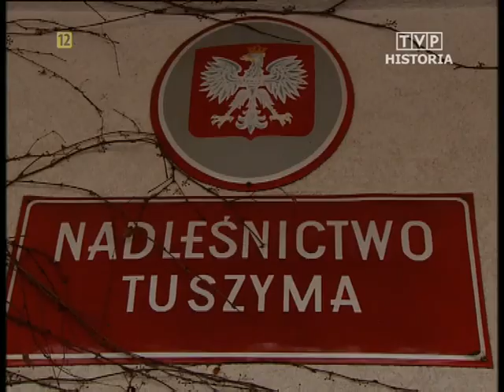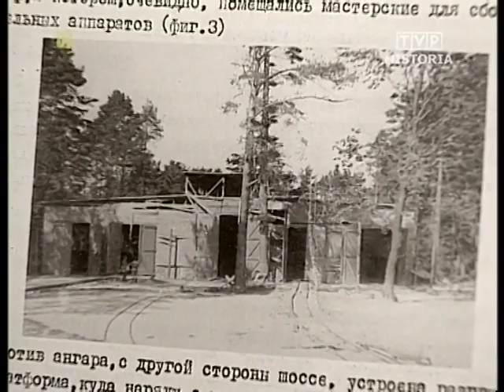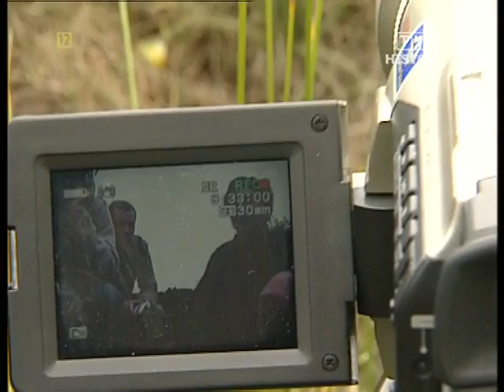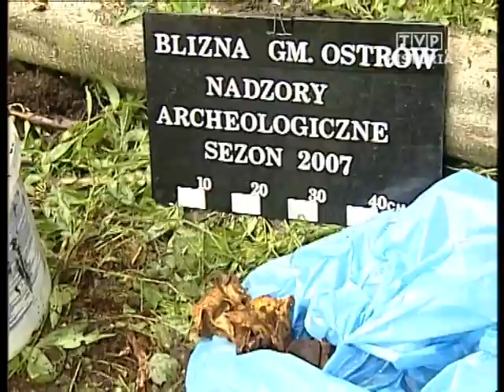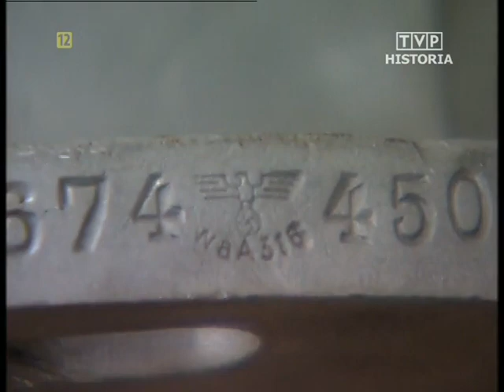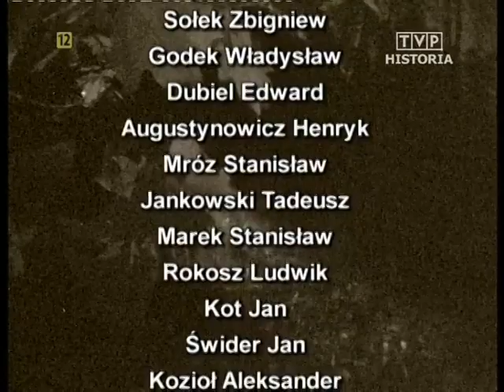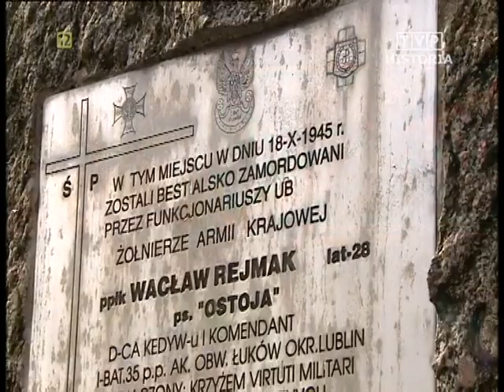Było... nie minęło (2008.04.12) Próba bilansu, Trzy razy oszukany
Próba bilansu
Podsumowanie działań pasjonatów historii i eksploracji na terenie byłego niemieckiego poligonu rakietowego Heideleger-Blizna związane z przygotowywaną ekspozycją na terenie nadleśnictwa Tuszyma.

Trzy razy oszukany
Historia komendanta obwodu łukowskiego AK Wacława Rejmaka ps. "Ostoja", który próby  pokojowych rozmów i pertraktacji z wkraczającą do Polski Armią Czerwoną przypłacił życiem.

Uwaga!

[316.7][N]